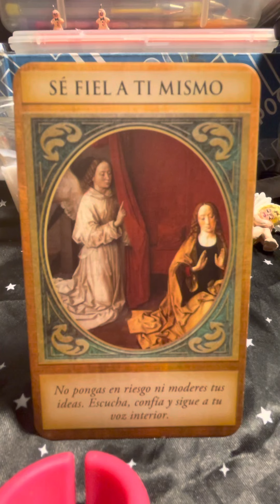Sé fiel a ti mismo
Inspirado en el trabajo del autor: Doreen Virtue